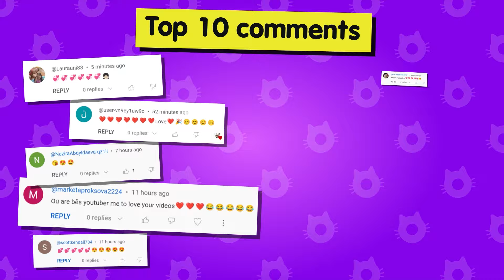YOU DON'T KNOW EVERYTHING! Toca Boca Secret Hacks 💎 Toca Life World